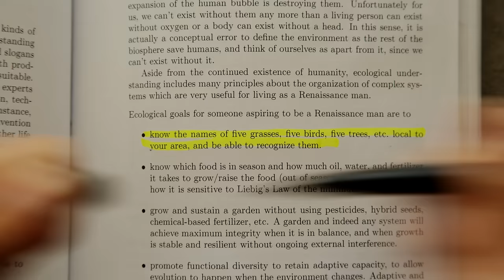The Birds of Berlin (Snippet 2)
This Sunday we took a page out of Jacob Lund Fisker's ERE book and decided to learn the name of 5 birds in our area. We started out with some easy ones, but it was still a challenge! This video was shot in Tiergarten over the course of one day.

P.S. Dana got loads of compliments on those homemade binoculars! We shot a little intro building them but the footage got corrupted but it's a pretty simple design: two rolls of toilet paper cardboard, an empty box of matches, some super glue and twine.
Video Camera: Canon 5D3 with Canon f4 24-105 lens and Leica 35mm Summicron F2 (1970)